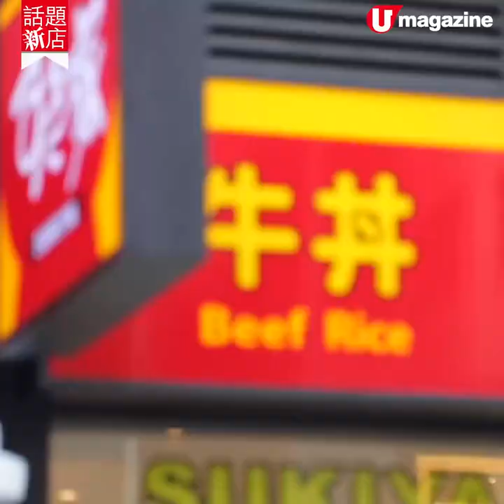【話題新店】日本Sukiyaすき家登陸旺角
萬眾期待、等咗好耐，由日本直營嘅人氣牛丼店Sukiyaすき家剛剛登陸旺角！今朝9am開業，已有超多人排隊！香港店目前供應多款丼飯如牛丼、燒肉丼、日式咖喱丼等，仲有香港限定嘅豪華雙拼丼，當中細size嘅牛丼$25就食到，抵食！

【INFO】
Sukiyaすき家
地址：旺角亞皆老街31號地下
全方位緊貼《U Magazine》社交平台